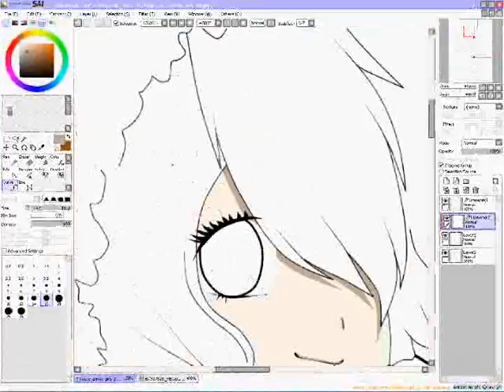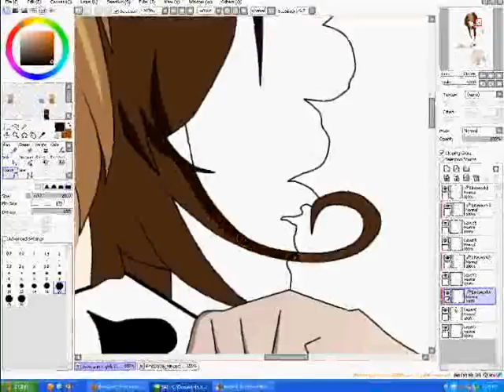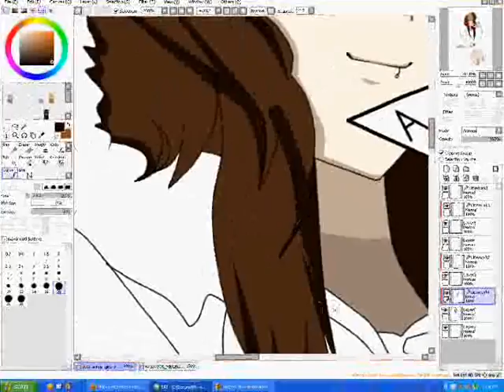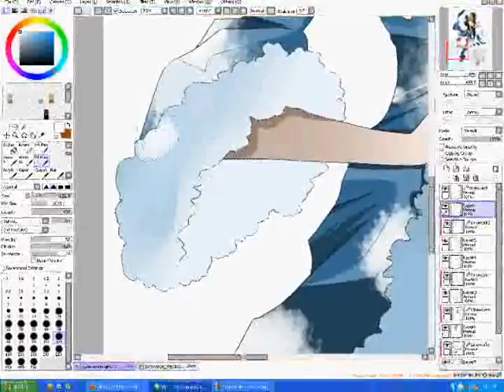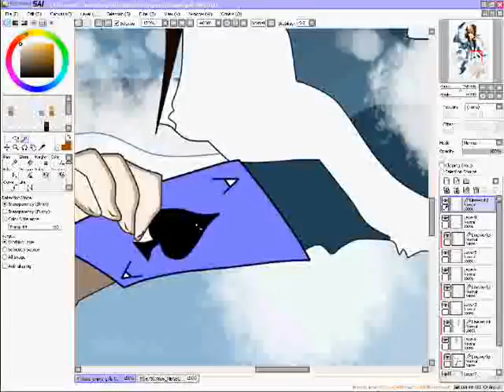RPC Edit *Megumi Light* - Main female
This is my first video edit so don't be bad please!!

Song: Pitbull ft Jennifer Lopez - On the floor
Delia - Dale